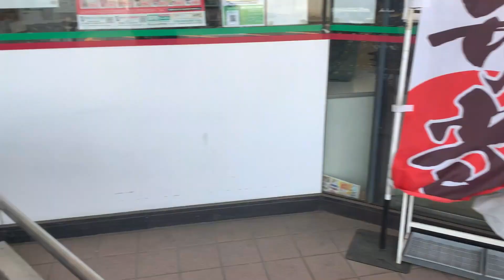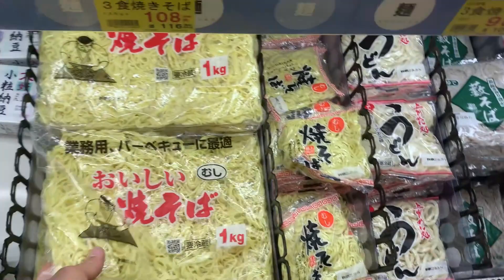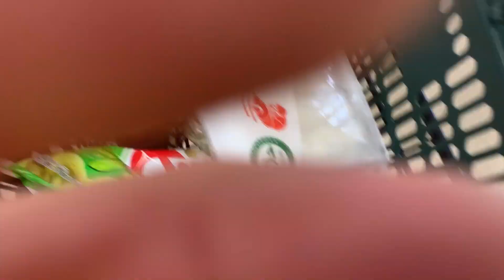GYOMU SUPER IN JAPAN | RESTDAY SHOPPING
NAMALINGKI AKO SA SUPERMARKET NG MGA PAG,KAIN NA PANG STOCK